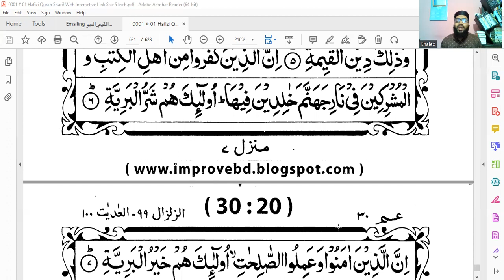Juz-30 Surah Al-Bayyinah(1-8) by Saifullah Md Khaled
Alhamdulillah🥰
We've completed recordings of the 30 Juzs(parts) of the holy Quran.